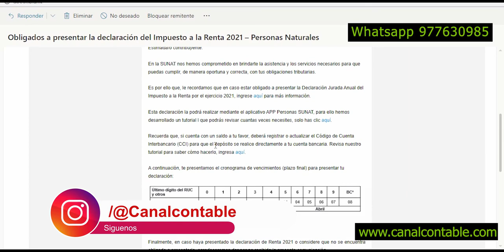🔴 OBLIGACION de declarar renta anual 2021 PERSONAS Y EMPRESAS | MESAJES DE SUNAT 2022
En el presente video de muestro los diferente mensajes que esta llegando de SUNAT son referencia a al decoración anual del impuesto a al renta 2021

OTROS ARTÍCULOS

CONTACTAME

Nombre: Jhair